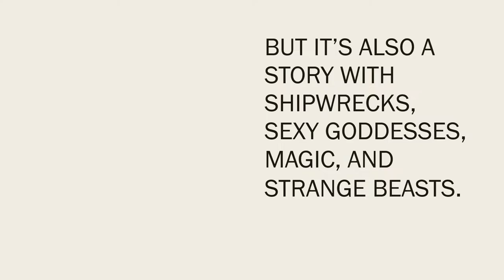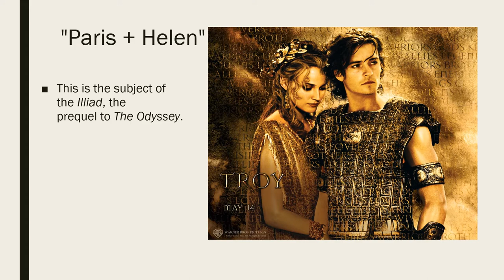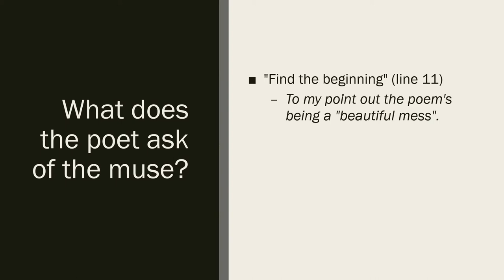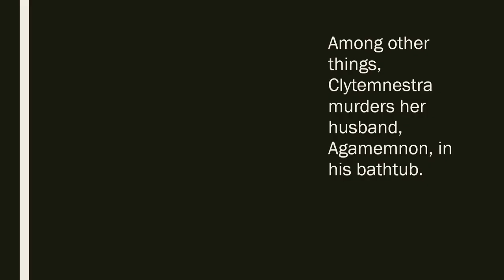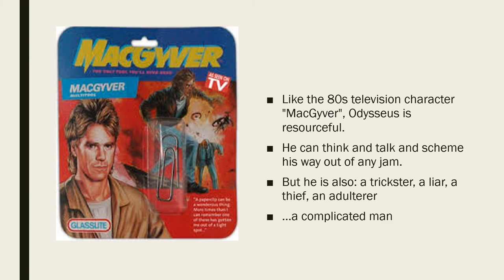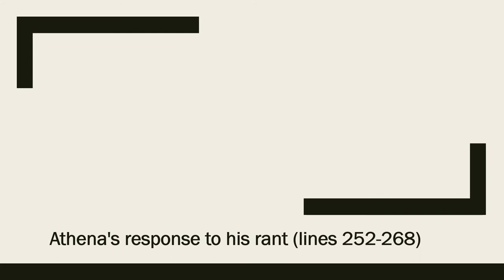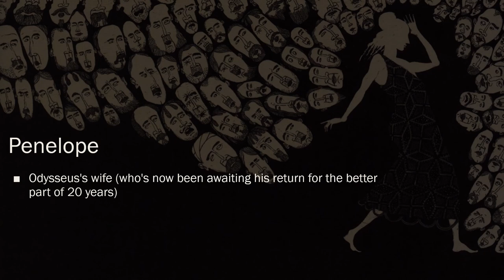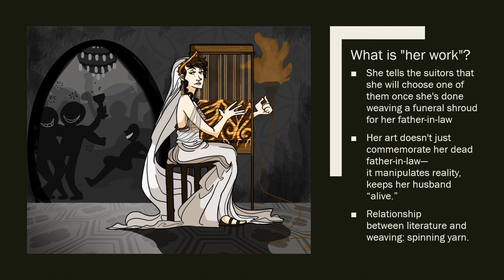Odyssey, Book 1, English 221, Fall 2020, Dr. Hayes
When your life lacks direction, you can always count on literature to provide some indirection.